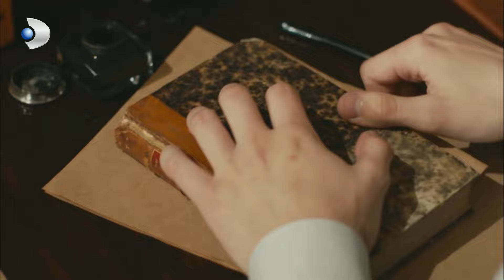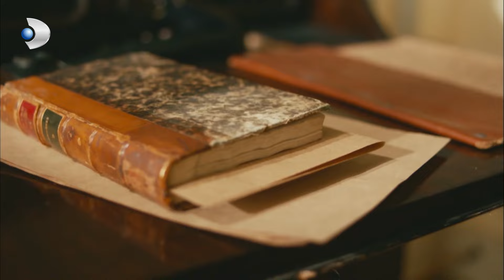Leon Kendi Hayatına Kıyıyor! - Vatanım Sensin 24.Bölüm